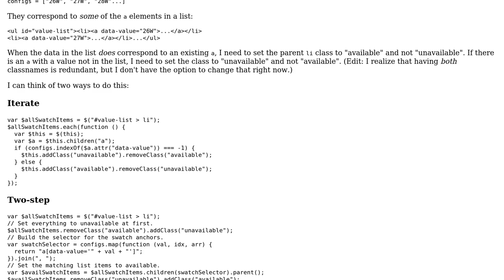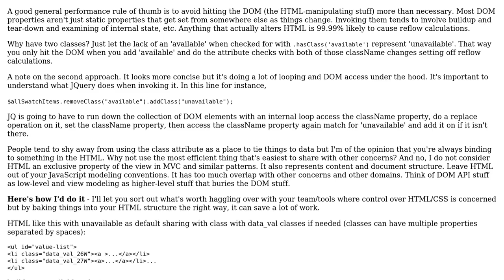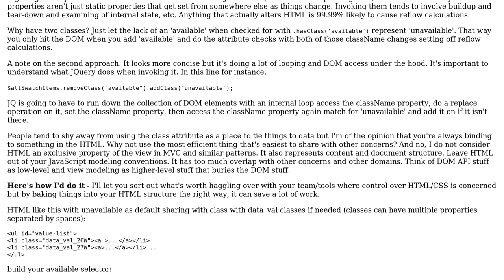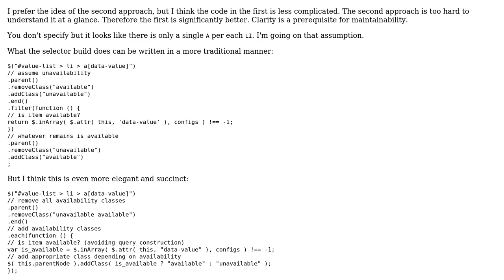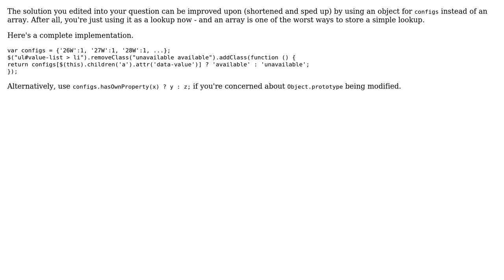Code Review: jQuery iterate or two-step? (3 Solutions!!)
Code Review: jQuery iterate or two-step?

With thanks & praise to God, and with thanks to the many people who have made this project possible! | Content (except music & images) licensed under CC BY-SA | Music | Images & others | With thanks to user kojiro user Erik Reppen user delete me user Borgar and the Stack Exchange Network Trademarks are property of their respective owners. You are responsible for your own actions.